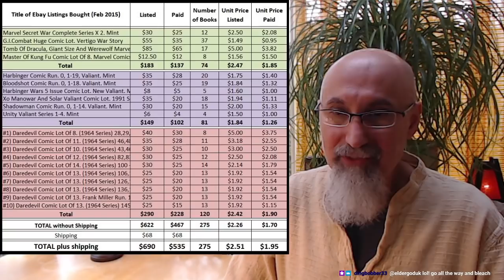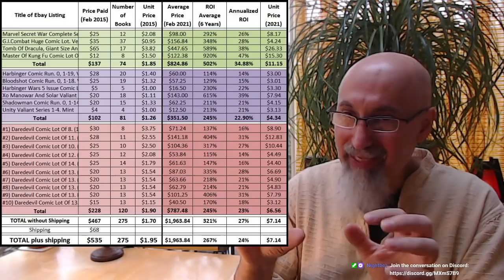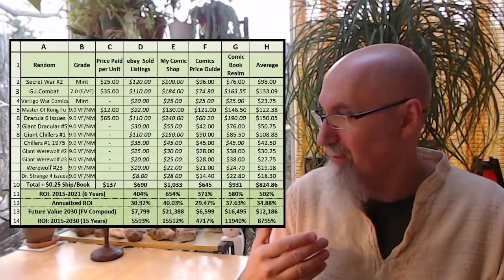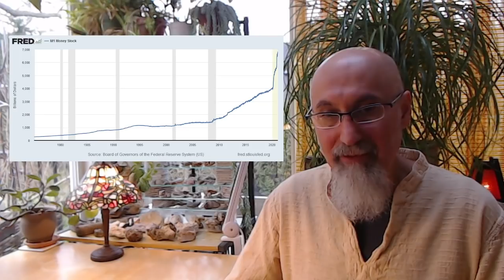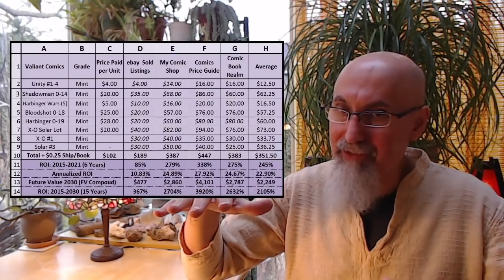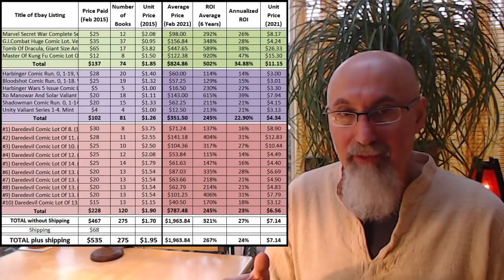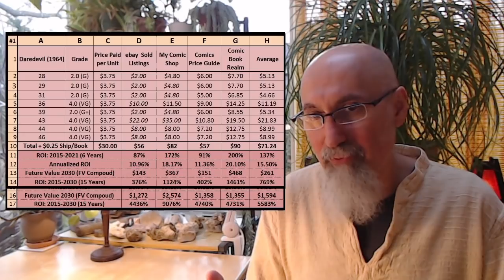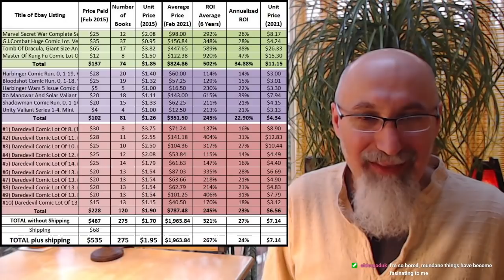Investing in Comic Books: Return on Investment (ROI) for 1st Comic Book Haul [ASMR Personal Finance]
TIMESTAMPS:
- Kitty Cat accident story (3:26)
- Introduction to video (11:00)
- Looking at the spreadsheets/data begins at (14:20)

***VIDEO REFERENCES***

COMIC HAUL, BOX 1: Let’s Check out the Comic Book Collection I Bought on Ebay, Box1

COMIC HAUL, BOX 2: Let’s Check out the Comic Book Collection I Bought on Ebay, Box 2

MATH USED IN THIS VIDEO: "ASMR Math: Compound Interest, Return on Investment, Annualized ROI, Personal Finance, Investing"

***CRYPTO***
▶️ As well as Cryptocurrencies:
Bitcoin (BTC): 1Peam3sbV9EGAHr8mwUvrxrX8kToDz7eTE
Bitcoin Cash (BCH): 18KjJ4frBPkXcUrL2Fuesd7CFdvCY4q9wi
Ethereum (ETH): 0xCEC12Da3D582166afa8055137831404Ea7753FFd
Ethereum Classic (ETC): 0x348E8b9C0e7d71c32fB2a70DcABCB890b979441c
Litecoin (LTC): LLak2kfmtqoiQ5X4zhdFpwMvkDNPa4UhGA
Dash (DSH): XmHxibwbUW9MRu2b1oHSrL951yoMU6XPEN
ZCash (ZEC): t1S6G8gqmt6rWjh3XAyAkRLZSm9Fro93kAd
Doge (DOGE): D83vU3XP1SLogT5eC7tNNNVzw4fiRMFhog

Peace.

chycho

10 by 10 Grid and Multiplication Table, plus a Math Puzzle, a Pattern Recognition Game (Includes Live Streams)

Peace,

chycho